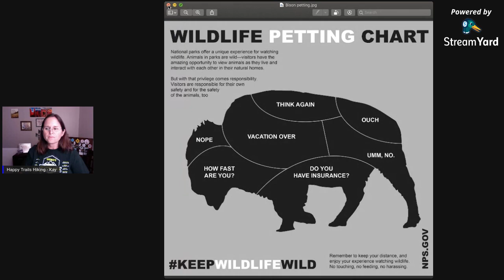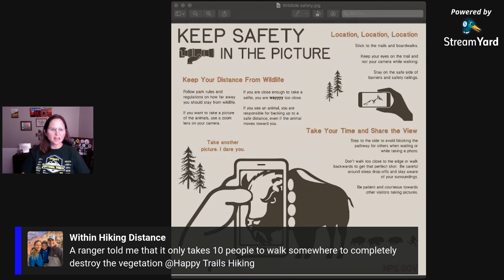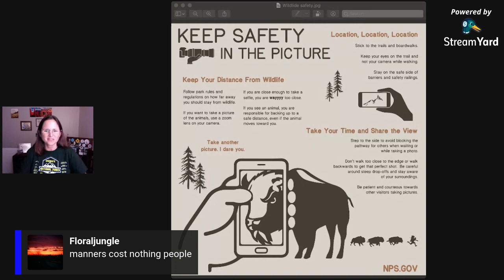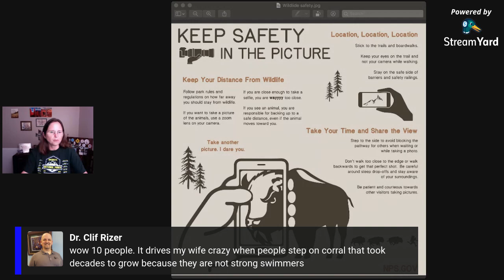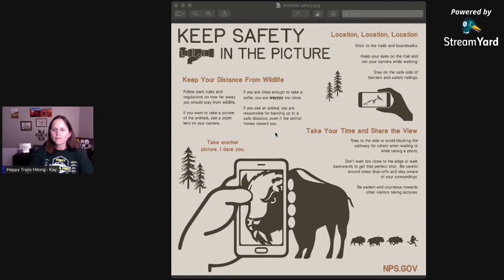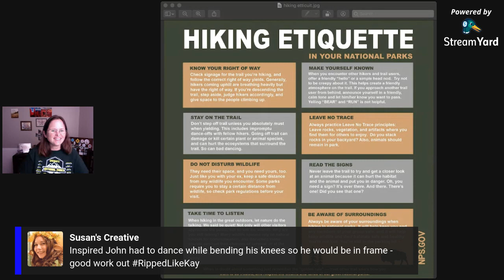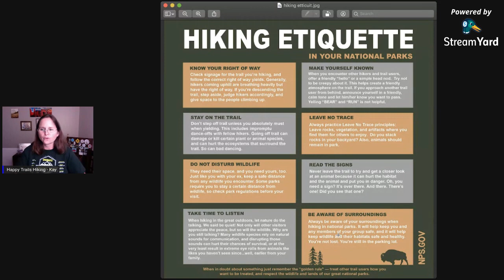National Park Travel Tips - Park Travel Reviews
We have National Park Travel Tips for you today! We are talking about National Park Travel.  Have you planned National Park Travel? If so, come join in the conversation!

Hike 365 Challenge has a new video on YouTube Sundays and our Park Travel videos come out on Mondays and Thursdays. Kay hosts the “Travel Tuesday” and “Foodie Friday” live shows on YouTube each week.